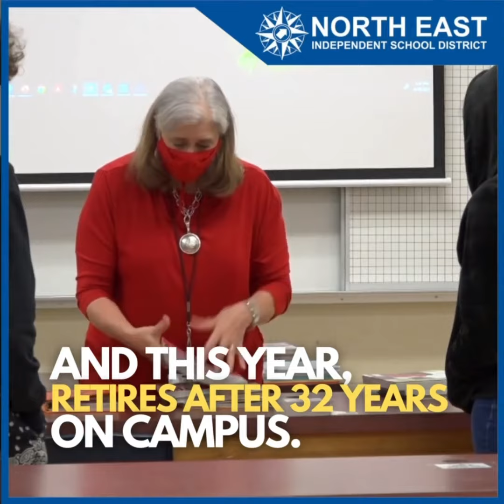Teacher creates unique classroom collection to spark student creativity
Karol Rademacher started a fabric library at Roosevelt High School 20 years ago.

“Every year I just add here and there. It gives the students an opportunity to touch, feel and understand textures. They can understand what the difference is between synthetic and natural fibers,” she explained.

Rademacher, a Career and Technical Education teacher, has been at Roosevelt for more than three decades.

“I knew I always wanted to be a teacher. In eighth grade, I did take a Family and Consumer class and said, ‘This is it!’ That basically got me into this route,” she said.

Through the creation of Rademacher’s fabric library, fashion accessories are accessible to everyone.

“I wanted to help the students have a better understanding of textiles. When I was in college, they had something very similar to this. I said, well my students need the same assistance and same understanding. I just wanted them to have that same experience,” she added.

There are over 300 different types of fabric in her classroom for students to choose for their unique crafts.

“It’s really good to have so much,” Isaac Garcia said.

The 17-year-old student joined the class to learn more about the fashion industry.

“There are different kinds of fabric for weather, for color and textures,” he explained.

Garcia is currently working on a jacket utilizing two kinds of fabric in Ms. Rademacher’s class.

“She has such an optimistic energy to her and she’s really sweet. She’s really nice and a kind teacher!” He added.

Over the years, Rademacher has spent hundreds of her own money adding to the library.

“Students get to expand, and at many times, discover their passions. They have creativity and an amazing way to express it through fabrics,” she explained.

This year, Rademacher will retire after 32 years on campus.

“I think one of the reasons I enjoy teaching so much is because it’s not a job. It’s the students; the students bring out the best in me,” she said.

The passionate educator hopes the fabric library continues to inspire and challenge students for years to come.

“A lot of them come out of the class and say, ‘I’m going to go and by a sewing machine!’ That makes me feel good that they appreciate what they’ve learned.”

DISCOVER theNEISDway!